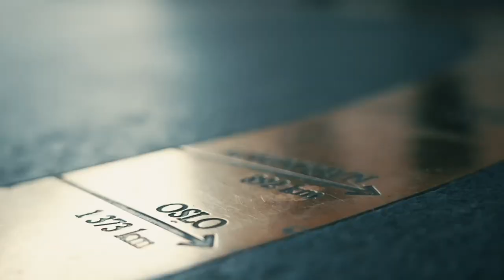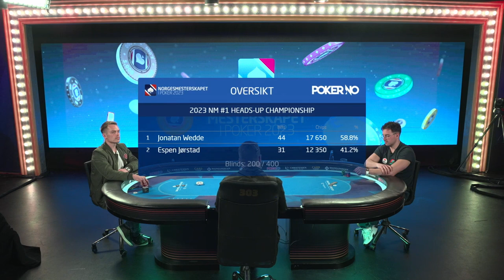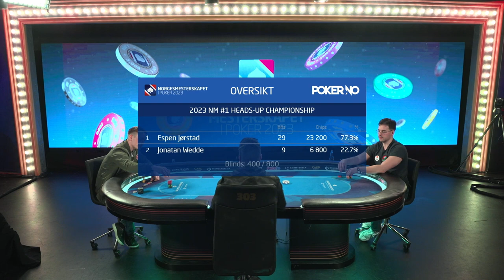Heads up Runde #2: Espen Uhlen Jørstad vs. Jonatan Wedde.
Andre runde av Heads up ble en David mot Goliat, og David så nok en gang ut til å nedkjempe giganten før verdensmesteren dro en knekt ut av hatten.